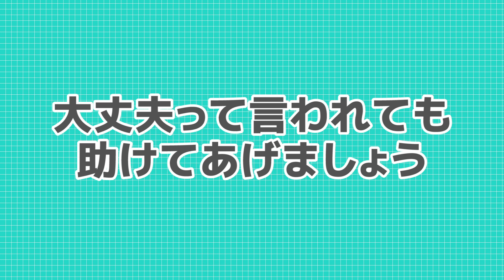事故に遭った時の話をお話しします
いろんな人に迷惑がかかるから、お外に出るときは車に気をつけてね😢

◆毎週金・土の18:00〜投稿中！